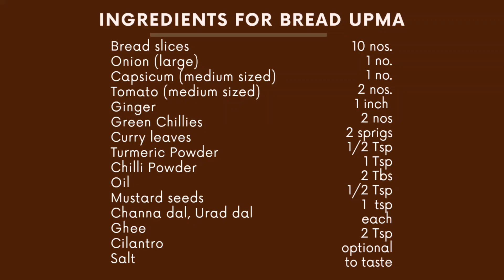Bread Upma Recipe | Easy Recipes for Beginners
In this video, I have shared recipe of how to make bread upma. This can be made for breakfast or evening snack. This is a easy recipe for beginners.